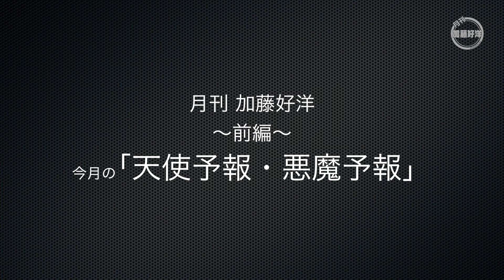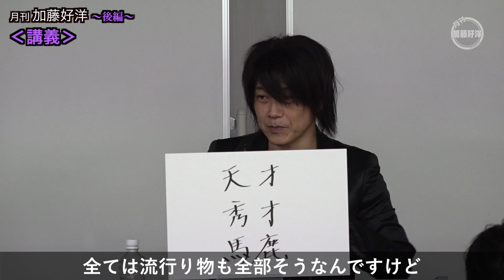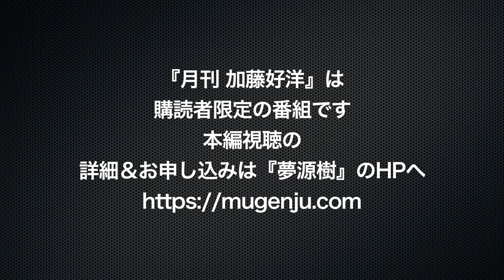月刊加藤好洋 No.2 2019年10月号 ダイジェスト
あなたを幸せに導くために語りかけてくれる「天使」の存在。
あらゆる手段を駆使して、それを妨害してくる「悪魔」の存在。
加藤好洋さんが、あなたを取り巻く「天使」と「悪魔」の存在を意識し、
「魂の成長」を促すプライベート・コーチとなって指南いたします！

今月の内容
◆天使予報・悪魔予報
◆セミナー
◆今月のカード

◆「月刊加藤好洋」の詳細・ご購読はこちら